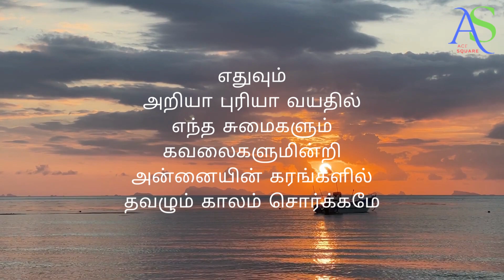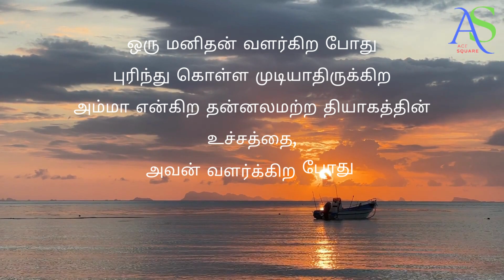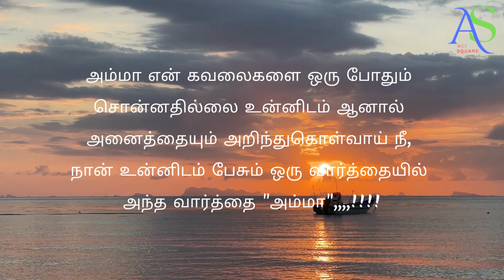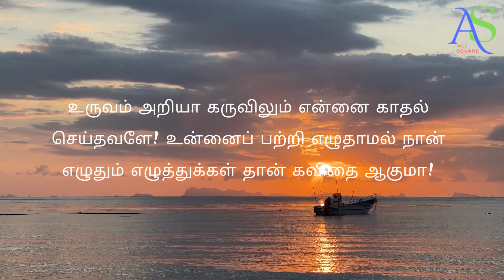Amma Tamil quotes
ACE SQUARE Quotes to express your feelings

Always:
♥ Write us whenever you want, we'll try to help you & comfort you !

Software : canva
Video Production by ACE SQUARE